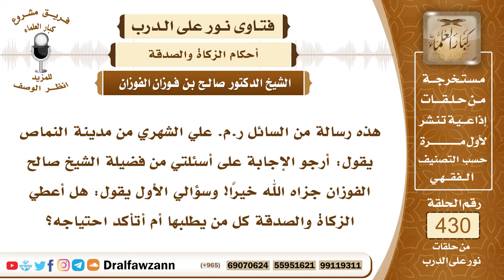5846- هل يجب التثبت من حاجة من يعطى الزكاة ؟ - الشيخ صالح الفوزان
"5846- هذه رسالة من السائل ر.م. علي الشهري من مدينة النماص يقول: أرجو الإجابة على أسئلتي من فضيلة الشيخ صالح الفوزان جزاه الله خيرًا! وسؤالي الأول يقول: هل أعطي الزكاة والصدقة كل من يطلبها أم أتأكد احتياجه؟
الجواب: إذا كنت تعلم أن هذا الشخص غني ثم جاء يسأل الزكاة فإنه لا بد من التثبت من حاله، أما إذا كنت لا تعلم عنه شيئاً وهو يسأل ويظهر عليه الفقر فإنك تعطيه بناء على ظاهر حاله
السيرة الذاتية :
للاشتراك في قناة الشيخ صالح الفوزان

14_ الشيخ محمد أمين الشنقيطي
يتيوب

15_سماحة المفتي عبد العزيز آل الشيخ
 يوتيوب

رئيس الفريق
لمشروع كبار العلماء